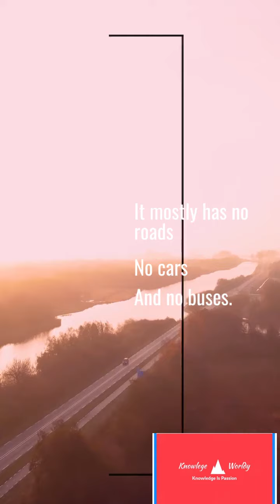Fun facts about the Netherlands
fun facts about Netherlands Places to explore travel vlogdid you know facts shortsdid you know facts about the worldfrance netherlandsExplore netherlandsExplore the unseenNetherlands factsDo you knowfacts about netherlandsfacts about the netherlandsnetherlands traveltop 10 facts about the netherlandstravel vloggerftd facts the netherlandsamazing facts about netherlandsroad trip vlogs